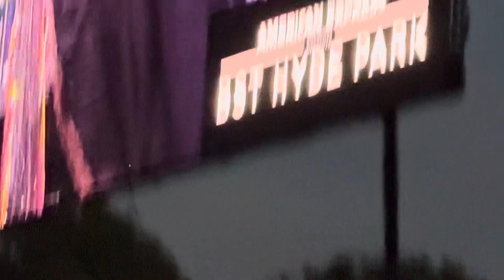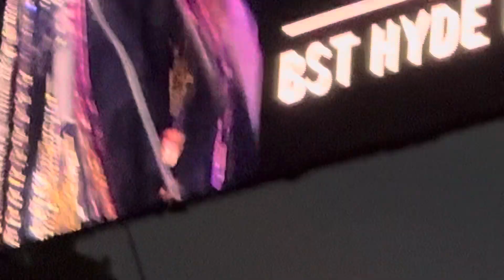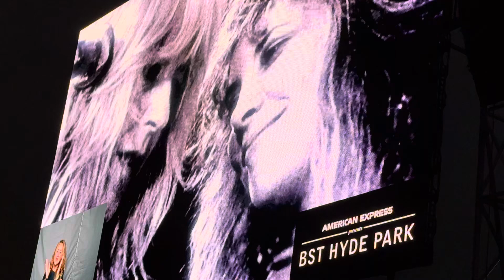Stevie Nicks ~ BST ~ 12/07/2024